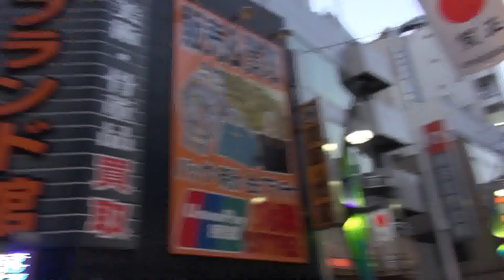上野アメ横 正月 平成25年 by picua.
TOKYO 　 平成２５年の１月の2日です水曜日です　Full AVCHD (HD)　by picua.